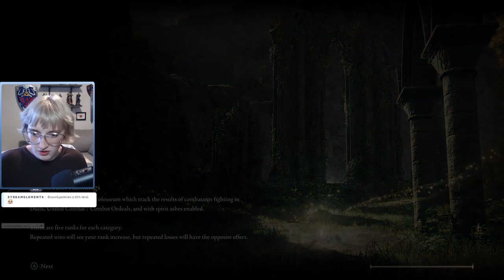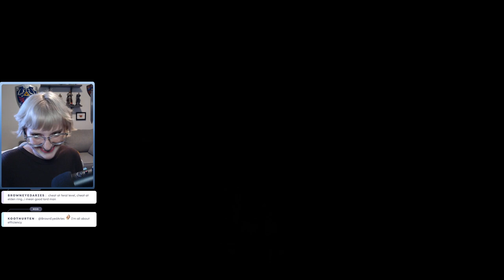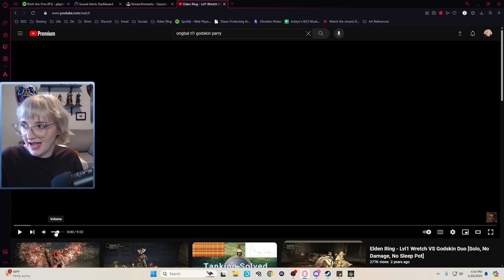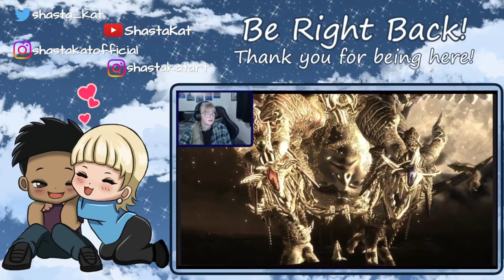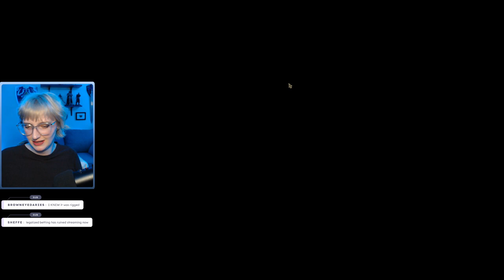Elden Ring | RL1 Challenge | Full VOD | 2024 Apr, 20